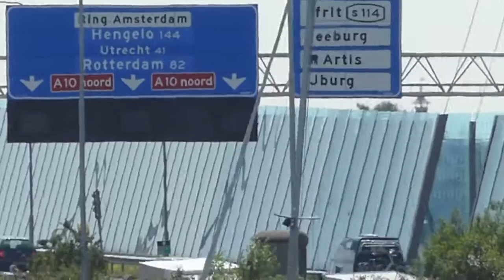Panasonic Lumix DMC-TZ60 - 30 X Optical Zoom Test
Panasonic Lumix 30 X Zoom Full HD Test.
I used a Tripod during the zoom test.
The lens range is: 24 mm - 720 mm = 30x